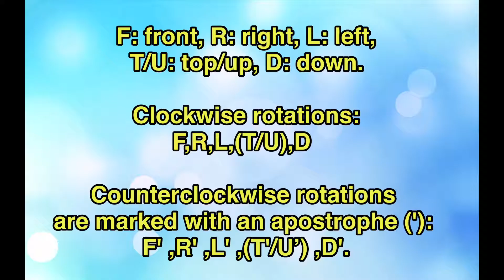25 fun and cool patterns on a Rubik’s cube Part -1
3x3 Rubik’s cube notations

F: front, R: right, L: left,
T/U: top/up, D: down.

Clockwise rotations:
F,R,L,(T/U),D

Counterclockwise rotations
are marked with an apostrophe ('):
F' ,R' ,L' ,(T'/U’) ,D'.

Algorithms
1)Cube in cube pattern
F L F T' R T F2 L2 T' L' B D' B’ L2 T
                        Or
F L F U' R U F2 L2 U' L' B D' B’ L2 U

2)Checker board pattern
R L’ T D’ R L’ T D’ R L’ T D’
                   Or
R L’ U D’ R L’ U D’ R L’ U D’

3)Wire Pattern
R L F B R L F B R L F B R2 B2 L2 R2 B2 L2

4)Plus and Minus Pattern
T2 R2 L2 T2 R2 L2
             Or
U2 R2 L2 U2 R2 L2

5)Vertical Stripes
F T F R L2 B D’ R D2 L D’ B R2 L F T F
                           Or
F U F R L2 B D’ R D2 L D’ B R2 L F U F

Undo the same algorithm for each pattern,reversely to get the cube done again.